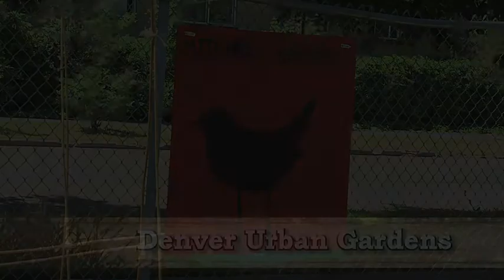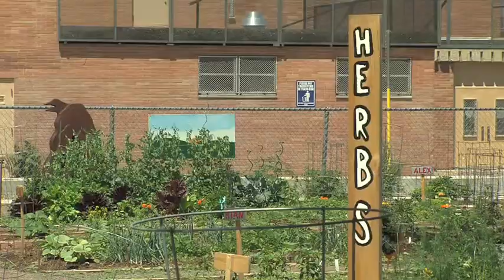Denver Urban Gardens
Find out about this great organization and see how they are changing the community one gardener at a time.